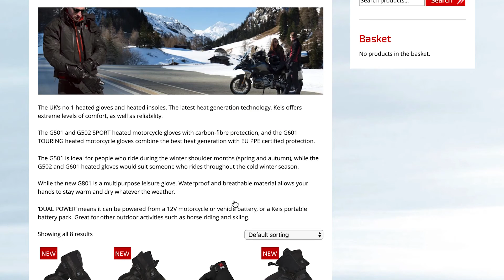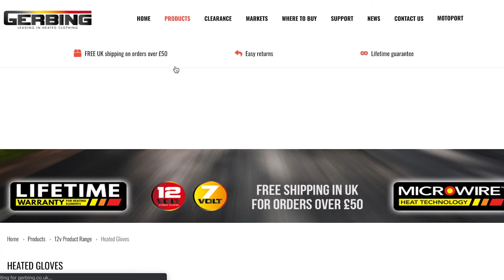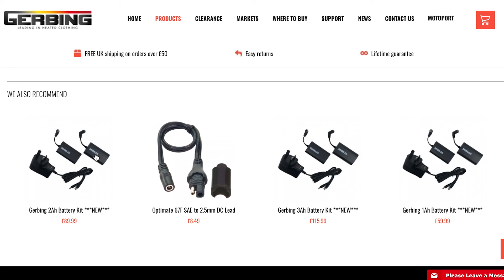Gerbing Heated Gloves | Honest Review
I hate getting cold hands while I ride, and I've tried every measure to keep my digits warm in the winter months. So far, this is the best thing I've found to combat the winter chill. If I had the inclination or road in the cold more often I'd probably get the vest as well, but for now just having something on the bike that is heated is enough.

If you want to get yourself a pair then follow these links:

Gerbing XRL

3Ah Batteries

Or if you prefer the fully wired version then either of these are available:

Gerbing XR (Short ones)

Gerbing GT (City riding)

My Equipment:

Cameras
GoPro Hero Session /
Panasonic Lumix G7 /
Sigma 19mm Lens /
Yi 4K /

Sound
Sony Digital Recorder /
Sony Lapel Mic /
Rhode Videomicro /

Misc
Samsung Galaxy S7 /
Zhiyun Smooth-Q /
Evo SS /